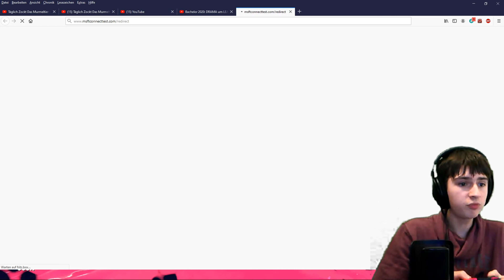Splatoon 2: Eine woche schullfrei😲 #23 [4k]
eine woche schullfrei!   Eine woche kann ich sehr viele videos mit joas machen und es wird entlich die langersähnte youtube kacke vertig